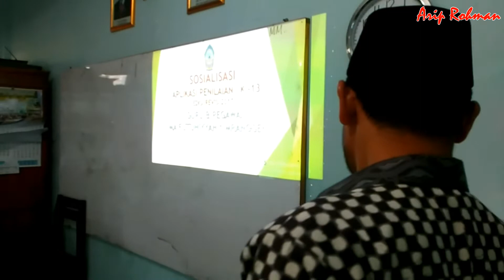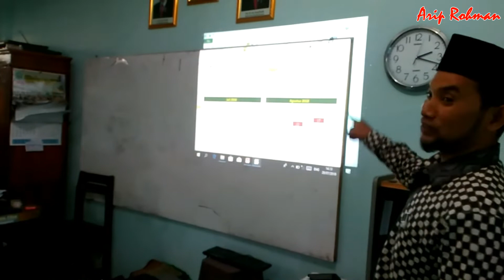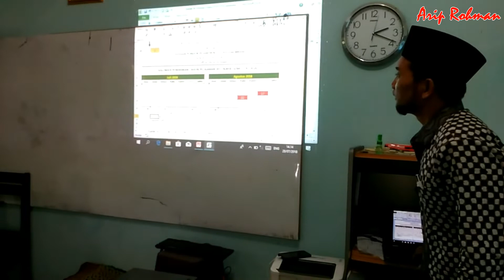Sosialisasi aplikasi penilaian kurikulum 2013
Kurikulum 2013 (K-13) adalah kurikulum yang berlaku dalam Sistem Pendidikan Indonesia. Kurikulum ini merupakan kurikulum tetap diterapkan oleh pemerintah untuk menggantikan Kurikulum-2006 (yang sering disebut sebagai Kurikulum Tingkat Satuan Pendidikan) yang telah berlaku selama kurang lebih 6 tahun.